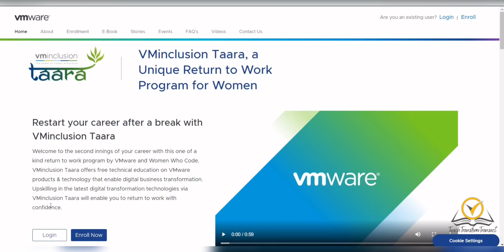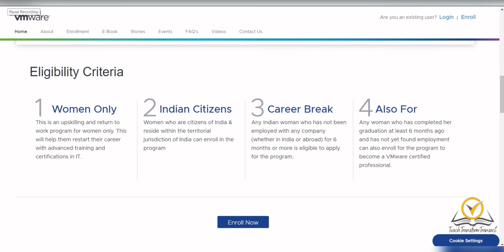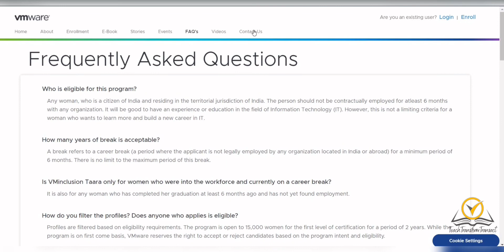Career Returnship Program for Women in IT sector|VMware|VMinclusion Taara|IT Internship|EmpowerWomen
Restart your career after a break with VMinclusion Taara

Welcome to the second innings of your career with this one of a kind return to work program by VMware and Women Who Code. VMinclusion Taara offers free technical education on VMware products & technology that enable digital business transformation. Upskilling in the latest digital transformation technologies via VMinclusion Taara will enable you to return to work with confidence.

To know more and enroll:-

3.How to return to career After a Career break or a Sabbatical| 5- Tips on how to restart your career|

returnship programs 2021
return to work programs for moms 2021
cts returnship program
returnship programs 2021 australia
career restart programs
career returnship programs
returnship programs 2021 bay area
returnship meaning

"vmware download"
"vmware workstation"
"vmware virtual machine"
"vmware player"
"vmware login"
"vmware cloud"